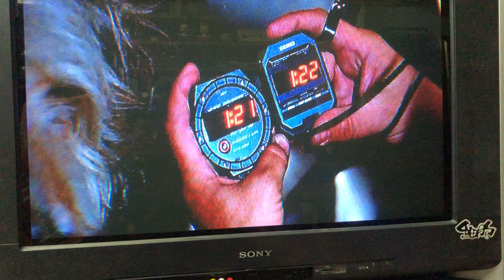Back to further on Sony kv hr 36n90